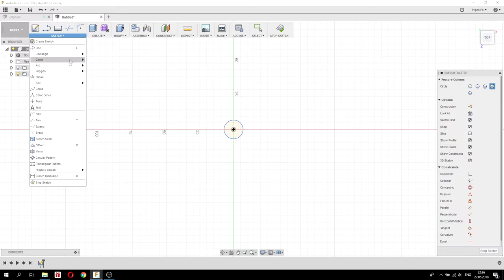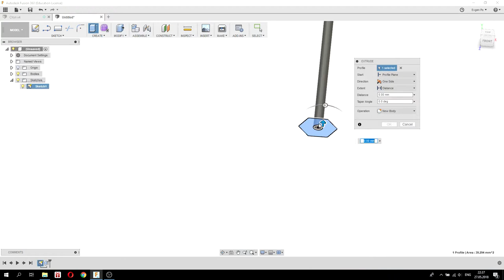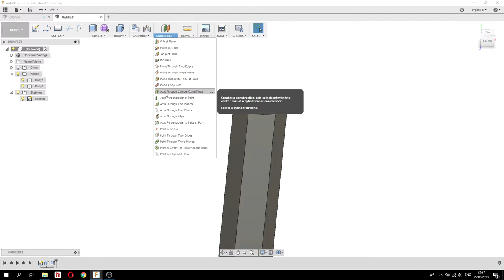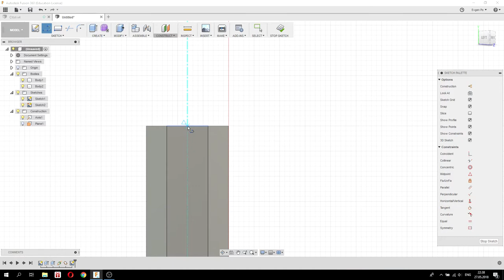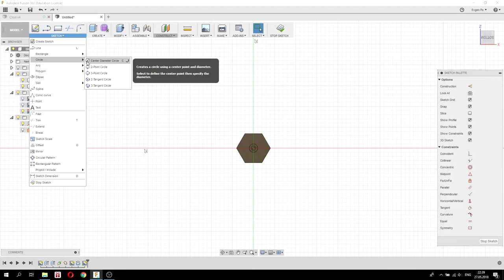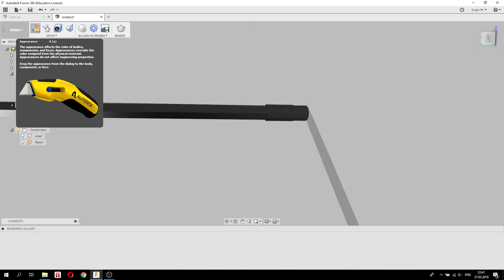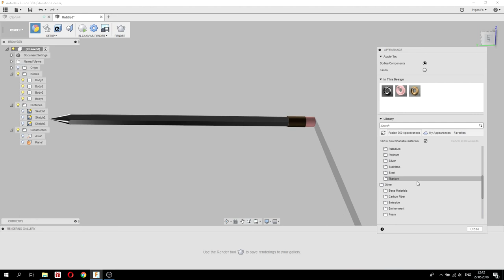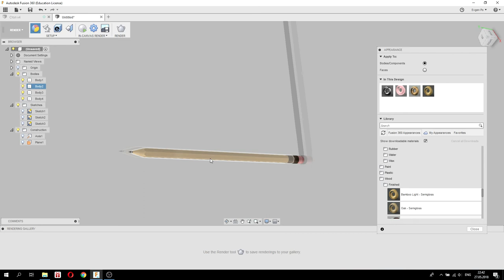3. Рисуем карандаш. WEC (World Engineering Competition) - Fusion 360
В этом видео я покажу, как создать модель простого карандаша в Autodesk Fusion 360. В финале вы получим сочный рендер.

Fusion 360